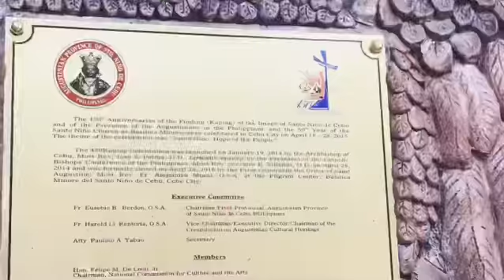17-hour Cebu trip in 1-minute vlog